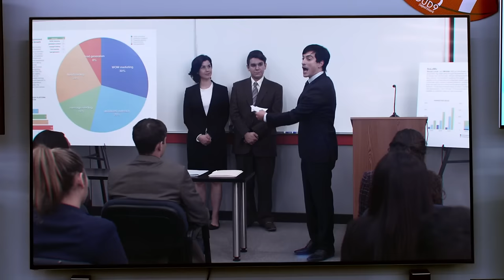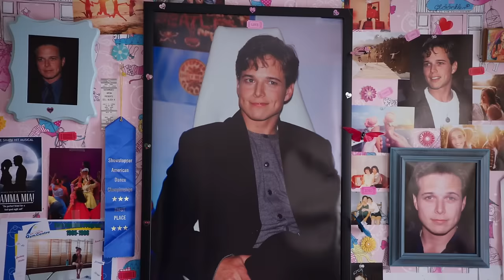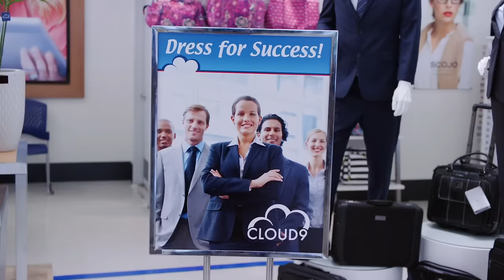What do I need a gun for? - Superstore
Eat and drink whatever I want.